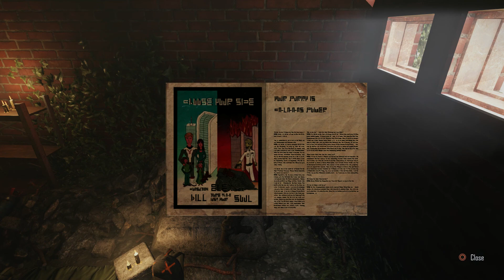Let's Play Elex | PS4 Playthrough Gameplay | Part 22 Edan Alb Converter (P+J)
Join Praetorian and Jynx in their full playthrough of Elex, a third person action RPG set in an apocolyptic sci-fi fantasy open world.

Ashley N.M. Hyatt, Gareth Ward, & Shaun Crawford

walkthrough